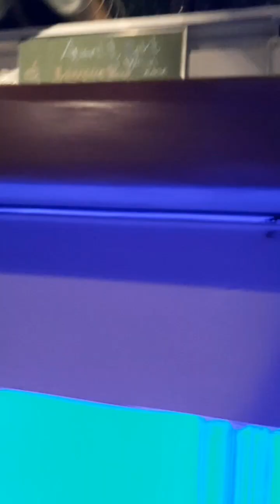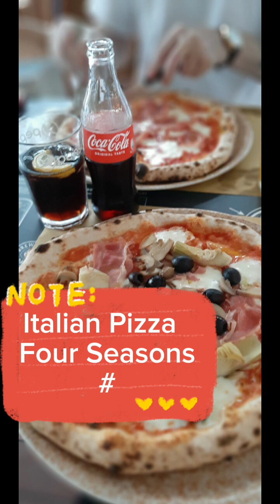GERMANY# WHAT IS A TYPICAL GERMAN DINNER# BEAUTIFUL TYPICAL HOUSES, PUBS LOOK LIKE# HOLIDAY IN ITALY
GERMANY#
WHAY IS A TYPICAL GERMAN DINNER#
GERMAN BEAUTIFUL TYPICAL VERY COLOURFUL HOUSES HOW GERMAN PUBS LOOKS LIKE VERY NICE AND SILENT #
H